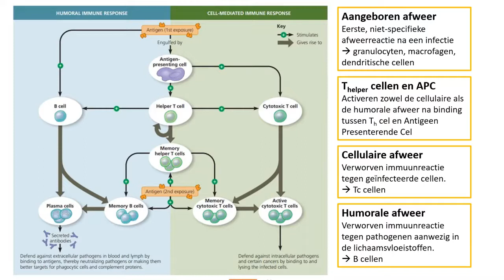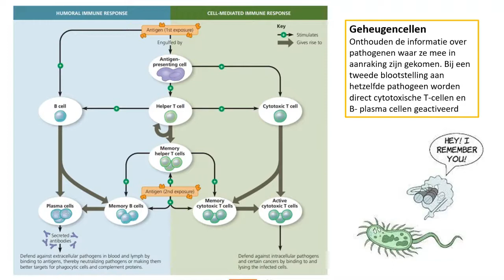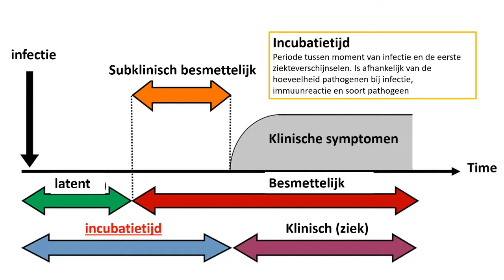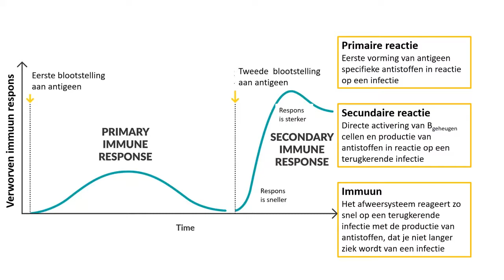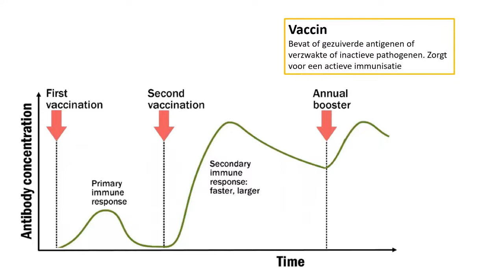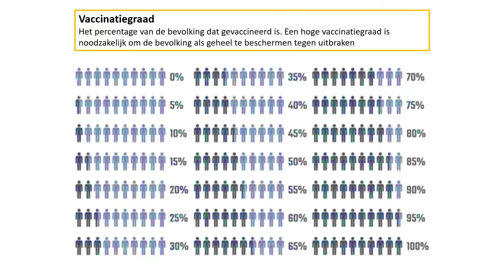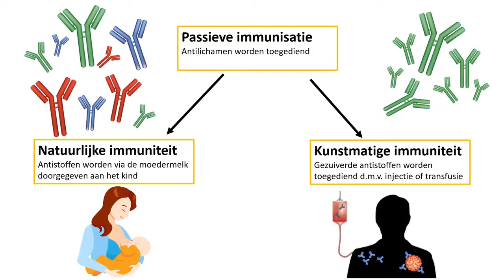6V - 4.3 Immuniteit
Wanneer je een infectie doormaakt, ontwikkel je in de meeste gevallen een vorm van immuniteit tegen het pathogeen waarmee je geïnfecteerd bent. Hoe dat werkt, maar ook welke vormen van immuniteit we kennen bekijken we in deze video